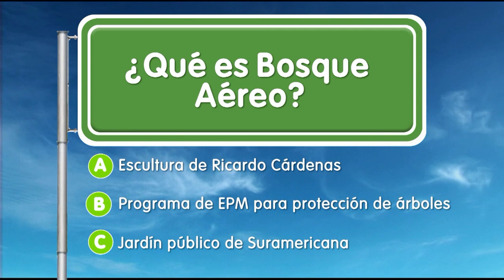Suramericana [EPM va, Camino al Barrio] - Programas Telemedellín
BarrioSuramericana EPM ServiciosPúblicos | 🔴 Estamos ((al aire)) con EPMVaCaminoAlBarrio desde el barrio Suramericana.